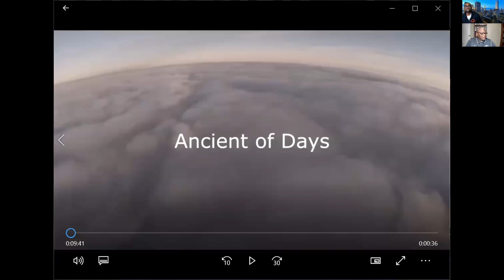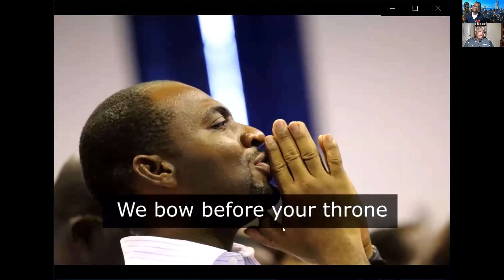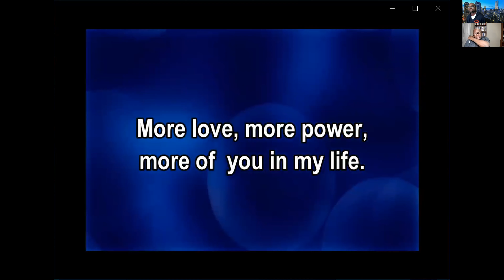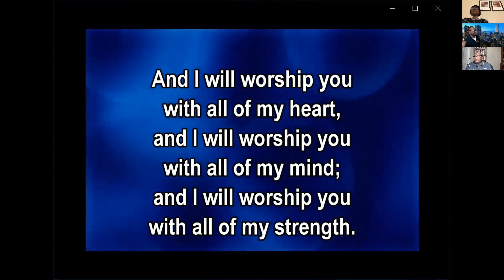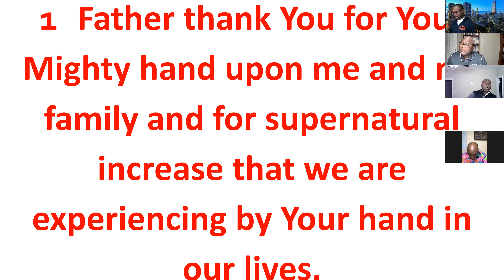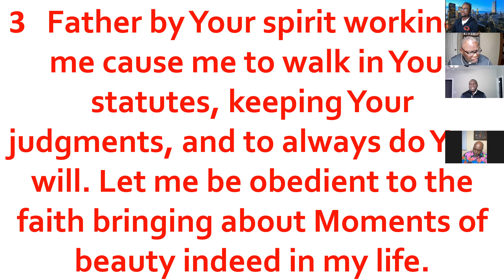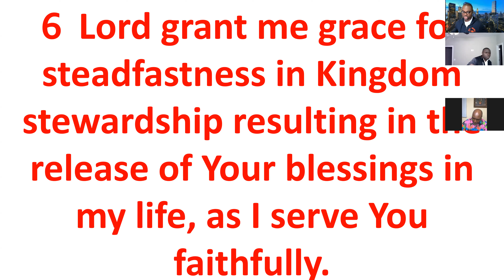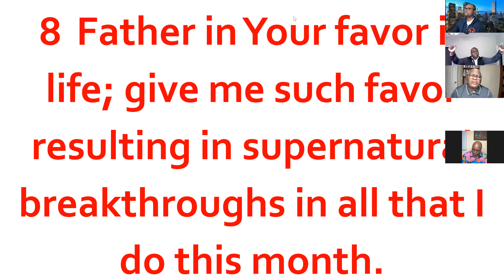MORNING DEVOTION - FRIDAY NOVEMBER 5, 2021